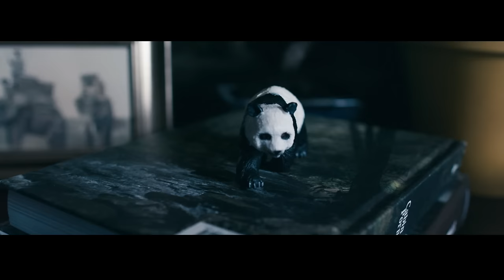Marc Vedo - Ride of Your Life feat. Kylie Auldist (Official Video)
Marc Vedo - Ride of Your Life feat  Kylie Auldist Available Now!